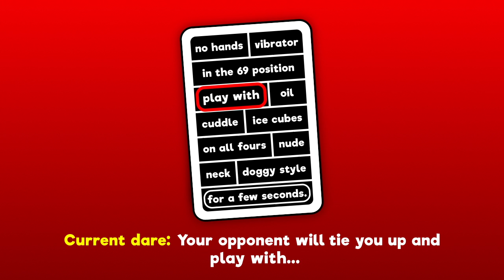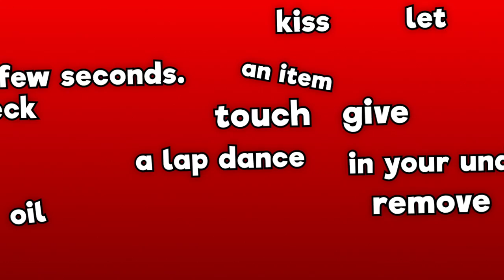Dare Duel - A Creative Sex Game for Everyone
Dare Duel is a creative sex game where players take turns drawing cards and selecting words or phrases to create sexy dares to act out, while also battling over who will perform the dare.